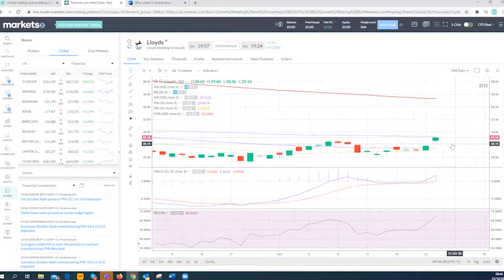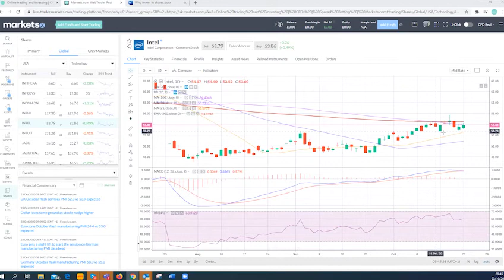Earnings Season Daily - Barclays, Lloyds, Intel